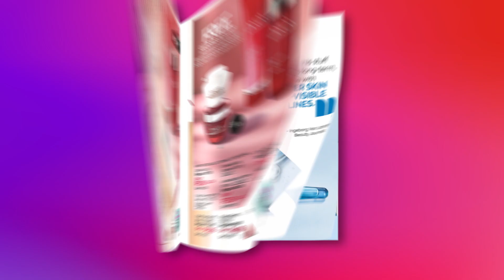Ruffa Gutierrez for Avon | Anew Skincare Collection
Wanna have plumper and healthier skin like Ruffa G in just 2 days? Put ANEW to the test! Shop our Anew Collection today! 💝

Check it out at avonshop.ph or contact your Avon Rep to order via the digital brochure